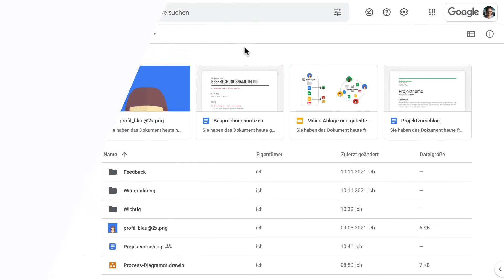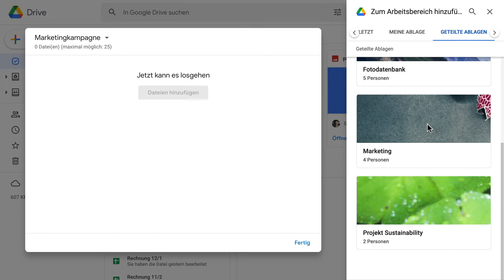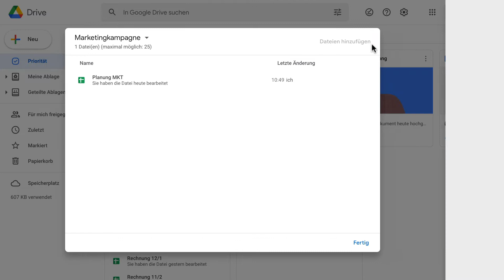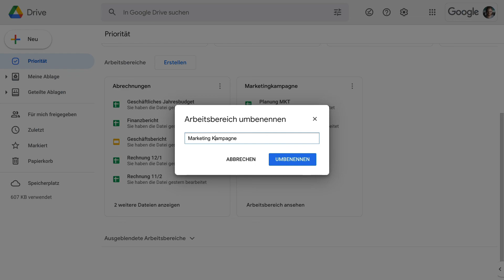Arbeitsbereiche in Google Drive anlegen | Google Workspace Tutorial | Deutsch 2021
00:00 Intro
01:24 Neue Arbeitsbereiche erstellen
02:29 Zum Ursprungsort der Dateien gelangen
02:49 Dateien schnell einem Arbeitsbereich hinzufügen
03:03 Arbeitsbereiche umbenennen, ausblenden und löschen

In diesem Video erfährst du, wie du mit Hilfe der Arbeitsbereiche in GoogleDrive Dateien und Dokumente aus unterschiedlichen Ordnern des Drives für dich zusammenfassen kannst. So kannst du beispielsweise Dateien und Dokumente schneller öffnen, die du zum erledigen bestimmter Aufgaben benötigst, ohne dich durch alle Ordner klicken oder diese einzeln suchen zu müssen.

Google Drive ist frei verfügbar unter drive.google.com und auch Teil von Google Workspace, der modernen Office-Lösung für Unternehmen.

Google Drive ist ein Cloud-Speicher also Online-Speicher, in dem du Dokumente und Dateien ablegen und mit anderen Personen, wie deinen Kollegen und Kolleginnen oder externen Personen teilen kannst.